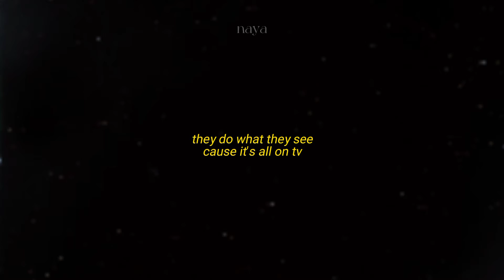- but girls will be women. | kdrama multifemale (tw)